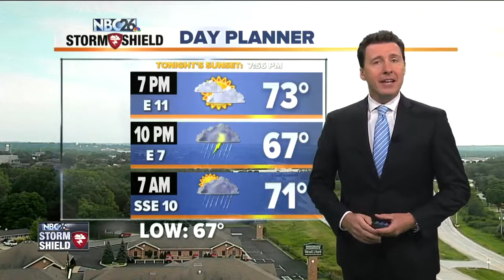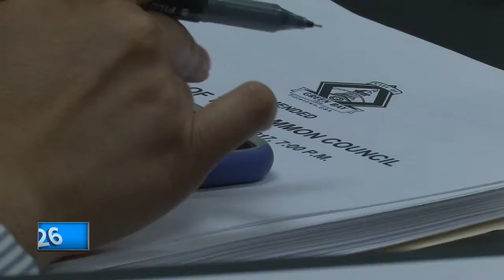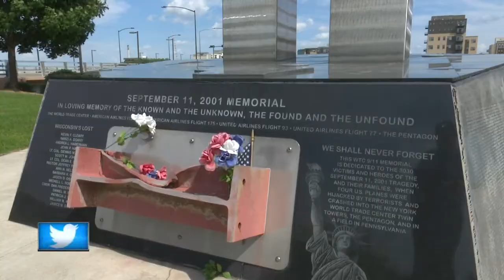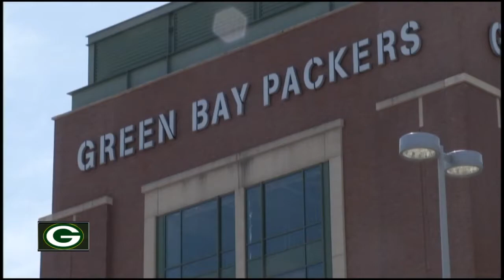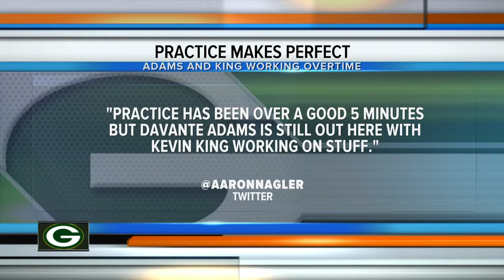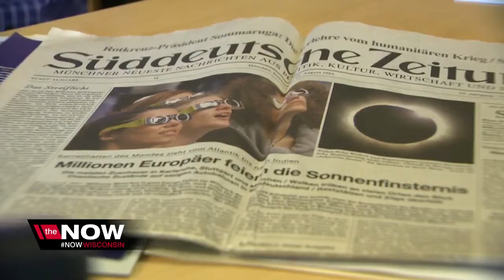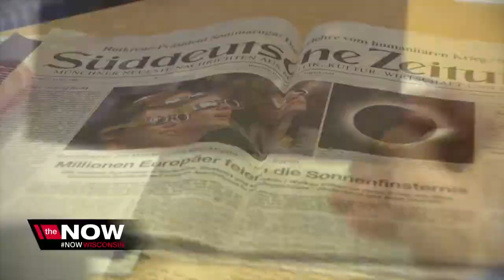Two teens arrested in connection to Oshkosh shooting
Two teenagers have been arrested in connection to a July 27 shooting in Oshkosh, police said Wednesday. Daniel Billings, 19, of Oshkosh was wanted on multiple charges related to the shooting on Hobbs Avenue last month. Police also arrested an 18-year-old in connection to the shooting.